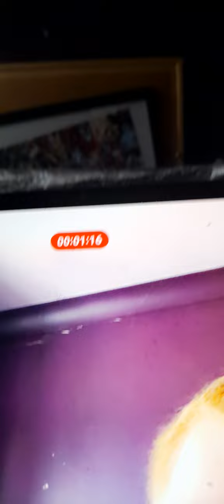1 August 2022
Bi